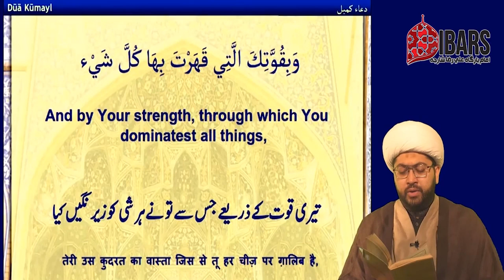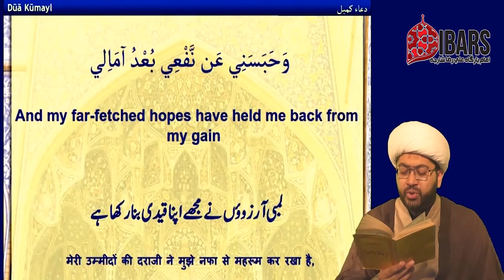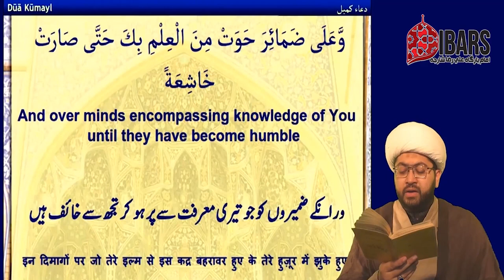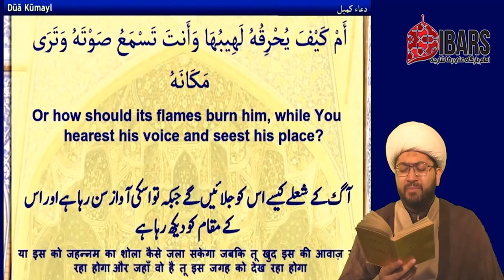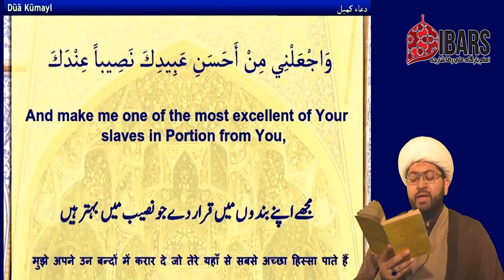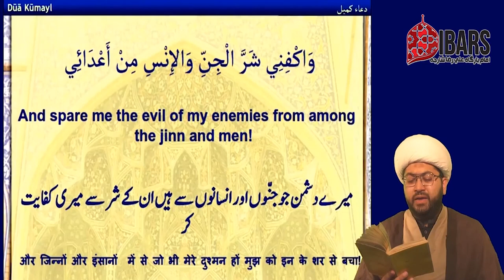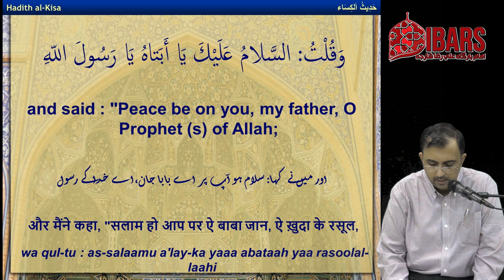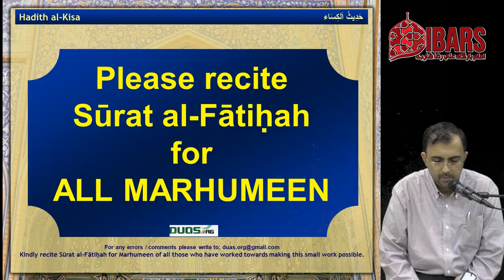🔴Majlis - Maulana Syed Ehtisham Haider Rizvi